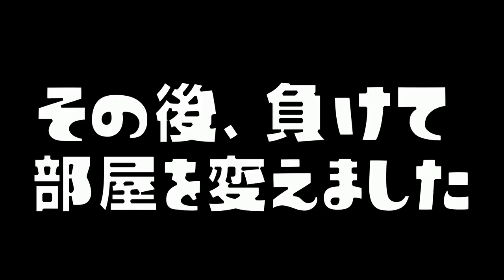【どこにでも現れる変なイカ集】ナワバリ ガチマ リグマ サーモンラン全部に出ましたｗｗｗ【スプラトゥーン２】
【スーパーひれおくん集】顔がインパクトあるスプラ２の主要キャラクターひれおの日常がヤバいｗｗｗ

戦ってたら急に変なイカが煽り始めて意味の分からんサーモンランになったｗｗｗ

ボムだけを使ったかくれんぼが面白すぎｗｗｗ鬼に見つかったらボムに気を付けてｗｗｗ

　　　　　　　　　　　　　　　　敬称略